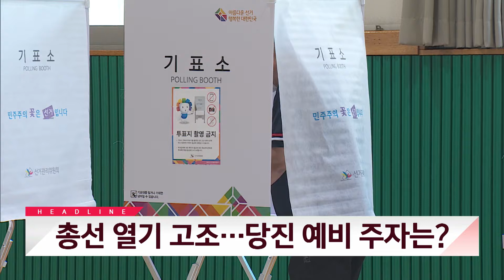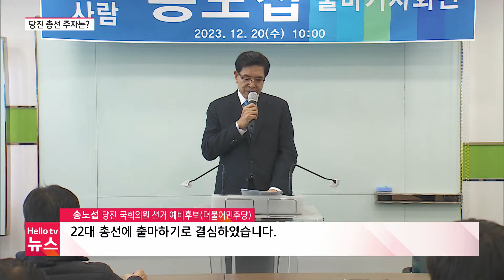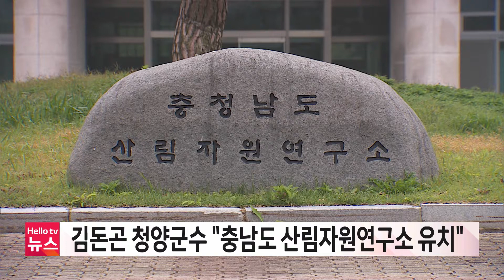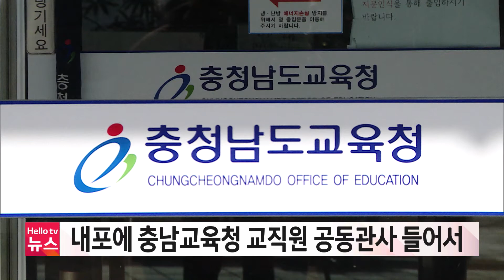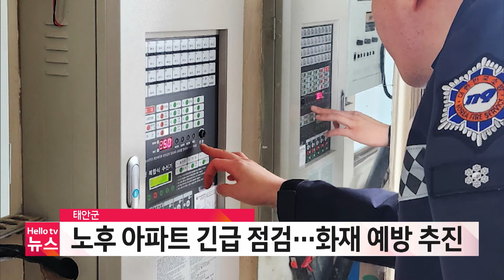총선 열기 고조…당진 예비 주자는?ㅣ[풀영상] 헬로tv뉴스 충남 2024년 1월 18일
1. 총선 열기 고조…당진 예비 주자는?
2. 해양쓰레기 수거 로봇…1년 만에 고장?
3. 에어포켓 덕분에…선원 전원 극적 구조
4. 김돈곤 "충남 산림자원연구소 반드시 유치"